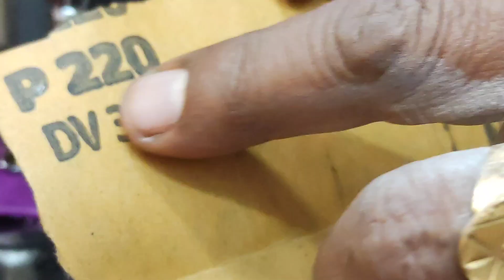വിടുകാണി അടിക്കുകയാണോ? വിഷമിക്കണ്ട പരിഹാരമുണ്ട് | sewing machine repair | Malayalam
Malayalam Tailoring Machine Repair
    Sewing Machine Troubleshooting
    Tailoring Equipment Fixes
    Stitching Machine Maintenance
    Sewing Machine DIY Repairs
    Malayalam Sewing Machine Care
    Tailoring Machine Problem-solving
    Stitching Equipment Solutions
    Sewing Machine Mechanic Tips
    Malayalam Sewing Machine Tutorial
    Tailoring Equipment Troubleshooting
    Sewing Machine Repair Guide (Malayalam)
    DIY Tailoring Machine Fixes
    Sewing Machine Technician Tips
    Malayalam Sewing Machine Expertise
    Stitching Machine Repair Demos
    Tailoring Equipment Care
    Sewing Machine Problem Diagnosis Singer Sewing Machine Repair
    Brother Sewing Machine Fix Damage
    Janome Tailoring Machine Repair
    Juki Sewing Machine Fixing
    Pfaff Stitching Machine Repair
    Bernina Sewing Machine Damage Fix
    Husqvarna Viking Repair Services
    Baby Lock Tailoring Machine Fixes
    Elna Sewing Machine Repair Solutions
    Kenmore Stitching Machine Damage Repair
    Toyota Sewing Machine Fixing Services
    Simplicity Tailoring Machine Repairs
    White Sewing Machine Damage Fix
    Riccar Stitching Machine Repair Solutions
    Necchi Sewing Machine Fixing Services
    Bernette Tailoring Machine Repairs
    Jaguar Sewing Machine Damage Fix
    EverSewn Stitching Machine Repair Solutions
  1. கைத்துக்கொள்வது மேஷின் கூட்டுத்தாபனம் (Sewing Machine Tutorial)
2. கைத்துக்கொள்வது மேஷின் பயிற்சி (Sewing Machine Training)
3. மேஷின் பற்றி தகவல் விளக்கம் (Sewing Machine Information)
4. மேஷின் கூட்டுத்தாபன செயற்பாடுகள் (Sewing Machine Techniques)
5. குறிப்புகள் மேஷின் பற்றி (Tips about Sewing Machine)
6. புதிய மேஷின் மாதிரி கூற்றுகள் (New Sewing Machine Models)
7. தமிழில் மேஷின் கலைகள் (Sewing Machine Crafts in Tamil)
8. மேஷின் கொடியில் பொருந்தாத செயற்பாடுகள் (Troubleshooting Sewing Machine)
Handi Quilter Sewing Machine Fixing Services
    Grace Company Tailoring Machine Repairs(Malayalam)
    Malayalam Tailoring Machinery Hacks
    Stitching Equipment Maintenance
    Sewing Machine Repair Techniques (Malayalam)
    Tailoring Machine Expert Advice
    DIY Stitching Machine Repairs (Malayalam)
    Malayalam Sewing Machine Workshop
    Tailoring Equipment Restoration
    Sewing Machine Repair Walkthroughs
    Malayalam Tailoring Machine Guru
    Stitching Machine Tips and Tricks
    Sewing Machine Repair Demystified (Malayalam)
    Tailoring Machine Hackathon